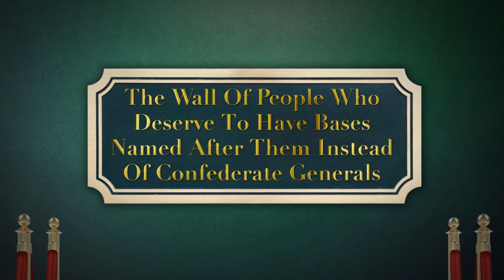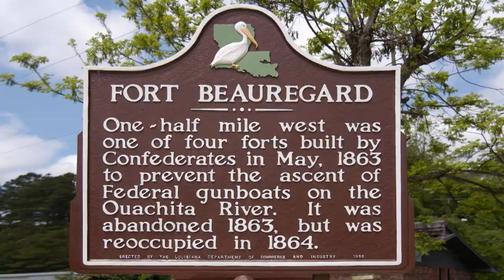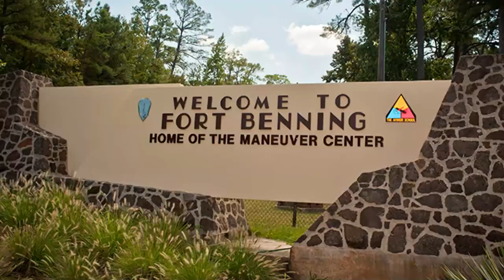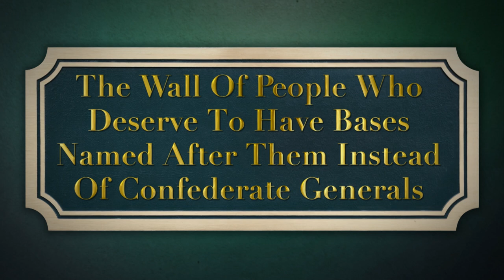Renaming Army Bases From Confederate Generals to Black Women | The Amber Ruffin Show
Veterans Day is on Thursday, and you know what we realized? There is no Army base named after a woman or an African-American. SO we thought we would help fix that tonight, by giving you some of the people who deserve to have a base named after them instead of Confederate Generals.